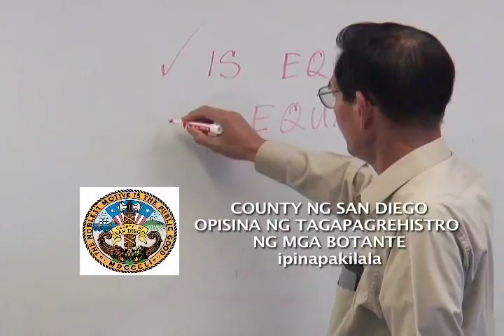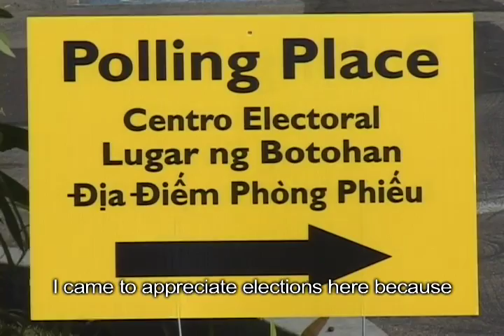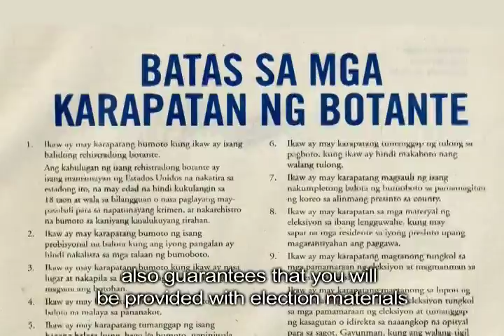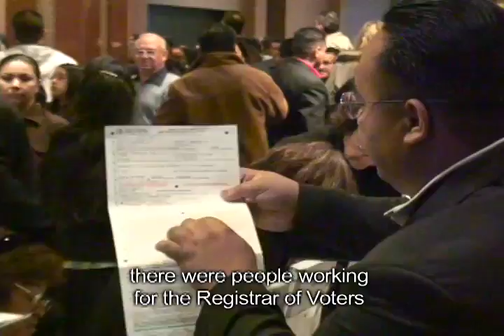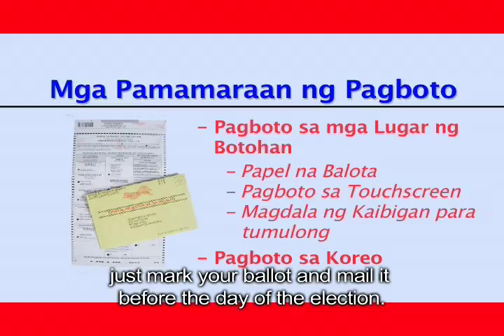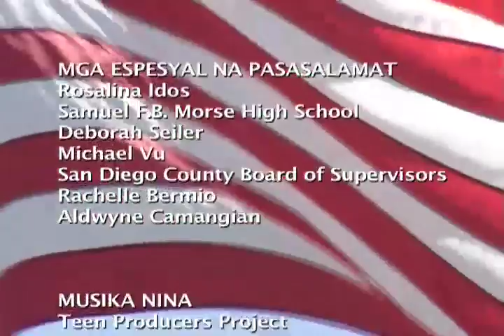Filipino Video 7/9/08